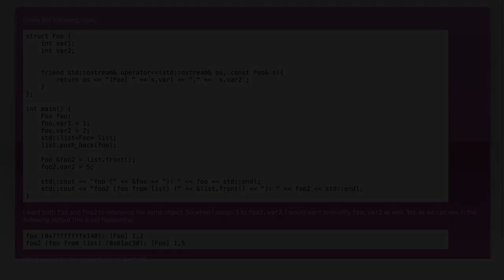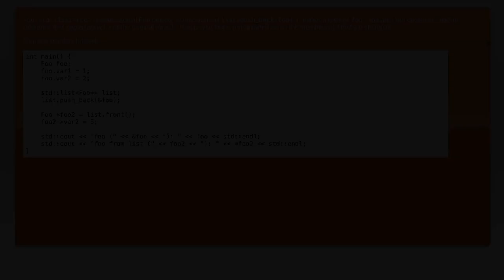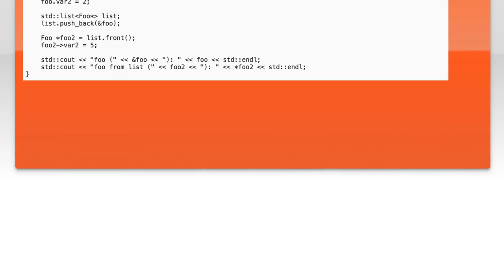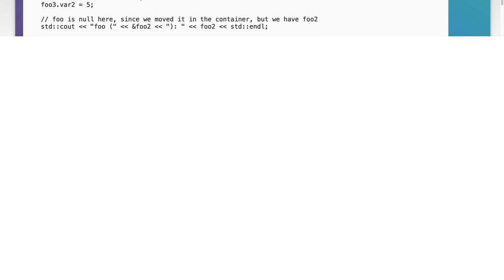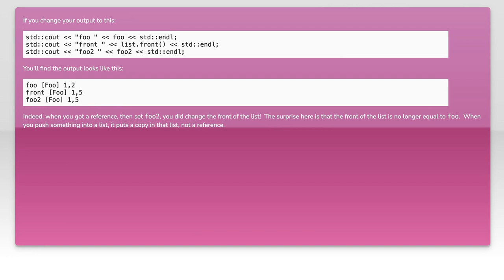Managing std::list Elements as References in C++: Tips and Solutions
In this video, we delve into the intricacies of managing `std::list` elements as references in C++. Whether you're looking to optimize performance or simplify your code, understanding how to effectively handle references within a linked list structure is crucial. Join us as we explore practical tips and solutions to common challenges, ensuring you can leverage the full power of C++'s standard library in your projects.

Today's Topic: Managing std::list Elements as References in C++: Tips and Solutions

Related to: c++, std::list, managingstd::list, listelements, referencesinc++, c++tips, c++solutions, c++programming, stl, standardtemplatelibrary, c++tutorials, c++bestpractices, memorymanagement, c++references, datastructures, c++coding, c++examples, c++development,